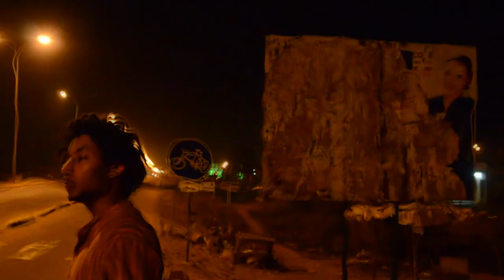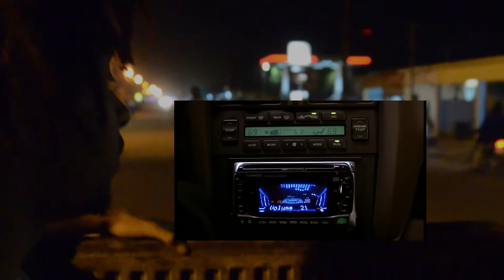ABI2SPEE - RATITUDE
Prod: YackYackYack
Réalisation: SheriCOCO

100% CLR PRODUCTION Universe, WavySummer, Industrie